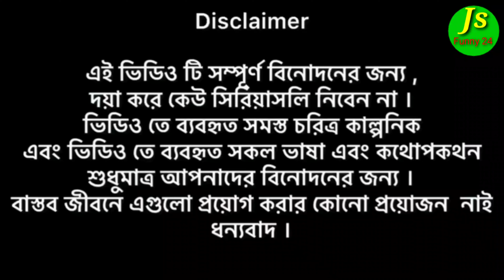Sukur ali তোৰ উত্তৰ দিলাম_New song || Abed a new Album song || sukur Ali production ||Js funny 24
Sukur ali তোৰ উত্তৰ দিলাম_New song | Abed a new Album song | sukur Ali production